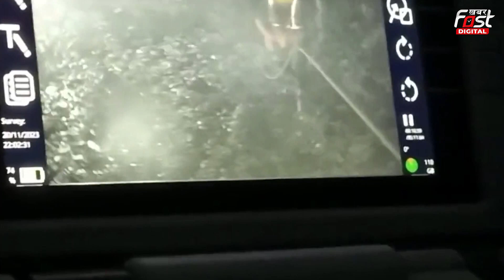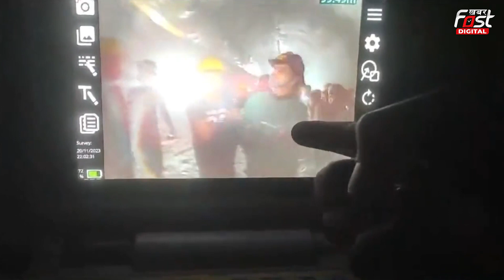Uttarkashi Tunnel Collapse: टनल में कैसे सर्वाइव कर रहे हैं 41 मजदूर, सामने आया पहला Video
KhabarfastNews उत्तरकाशी में हुए टनल हादसे में बचाव दल के अधिकारियों ने पहली बार पाइपलाइन और एंडोस्कोपिक फ्लेक्सी कैमरे के माध्यम से सुरंग में फंसे श्रमिकों के साथ ऑडियो-विज़ुअल संपर्क स्थापित किया। इतना ही नहीं मजदूरों का वीडियो भी जारी किया गया है।